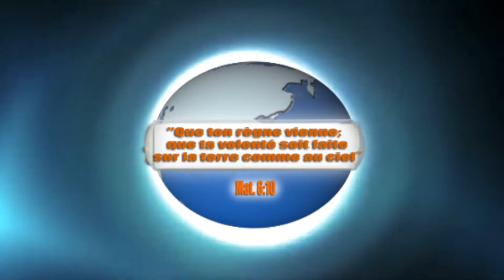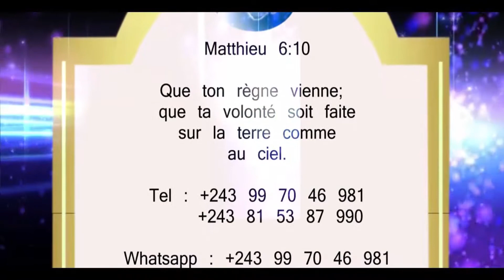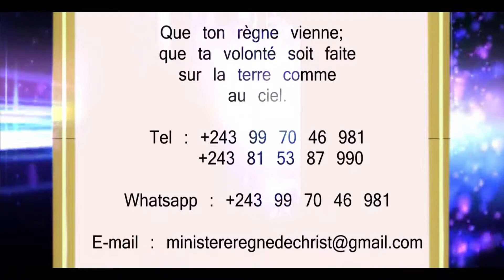PASTEUR ABEL NKOMBA : VIVRE LES 7 PAROLES DE JESUS CHRIST A LA CROIX PARTIE 2